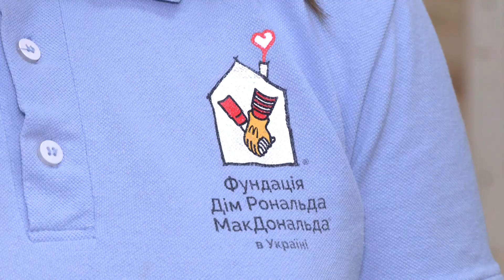Рівненський обласний перинатальний центр отримав нове обладнання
У Рівненському обласному перинатальному центрі оновлять одну із операційних. Заклад отримав обладнання, а саме лампу і стіл, від благодійної організації, діяльність якої спрямована в першу чергу на дітей. Більше дивіться у сюжеті.